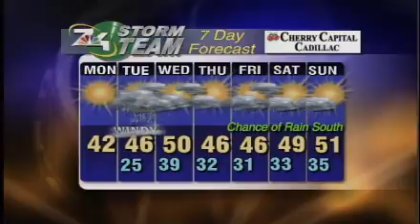March 26th Forecast